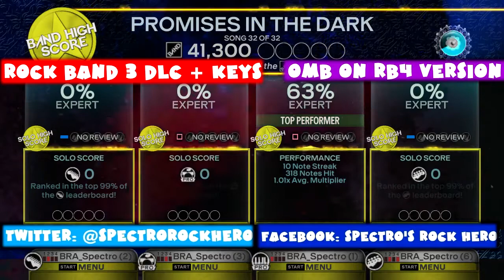(+Keys) Pat Benatar - Promises in the Dark - Rock Band 3 DLC Expert Full Band (February 22nd, 2011)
Expert Full Band + Keys Chart of the song "Promises in the Dark" from the band "Pat Benatar", album "Precious Time" on the game Rock Band 3, it was released in February 22nd, 2011 in the Rock Band 3 era.
This song is available to buy as a single for $1,99 or included in the pack "Pat Benatar Pack 1" for $9,99. You can buy it inside of any Rock Band title (1, 2, 3 or 4), in Rock Band Blitz and inside your console store (Xbox 360/Xbox One & PS3/PS4 links below) it's also possible to play the song on the other games of the franchise Rock Band (1, 2, 3 and Blitz) no extra tax to play the song/pack on the other games.

MORE PLAYLISTS like all the ROCK BAND BLITZ Playthrough, ALL SONGS Difficulty Warmup to Impossible, and all the difficulties separately, Warmup, Apprentice, Solid, Moderate, Challenging, Nightmare and Impossible